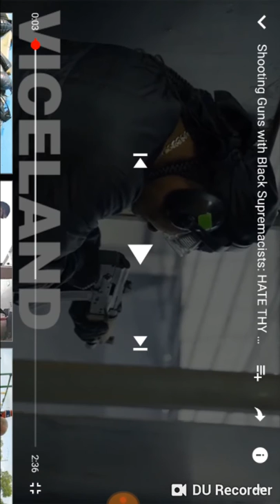Our sword is the word! Not a gun idiot!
KAL HALAL YAHAWAH BAHASHAM YAHAWASHI BAHASHAM RAWCHAA QADASH BARAK AHTA